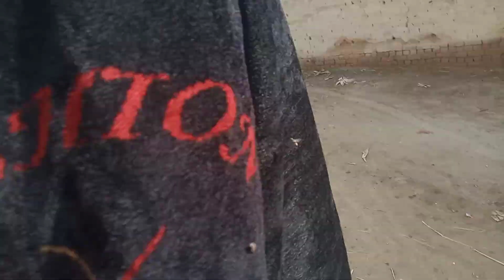Neeli brand tv Neeli Ravi Buffalo voice scrubber video 22/11/2022 (03045544153)